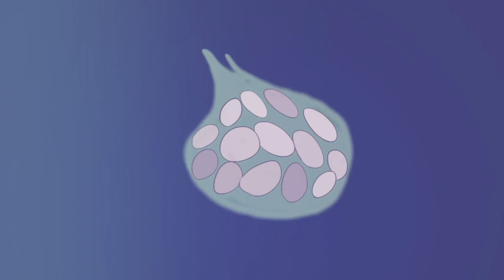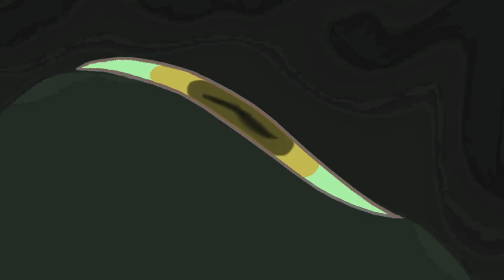Aloha (Music Video)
What if one's obsession with proper bagels lead them down a rabbit hole of fiery madness and surreal nightmares?

This project took 10 whole months to put together and could not have been done without the incredible input and motivation from writers Bill and Peter. Here's to more rockin' projects from here on out.

Original Music & Performance by William Giakas
Lyrics by Peter Dalto
Special thanks to Mom's Organic Market and the Baltimore Rock Opera Society.